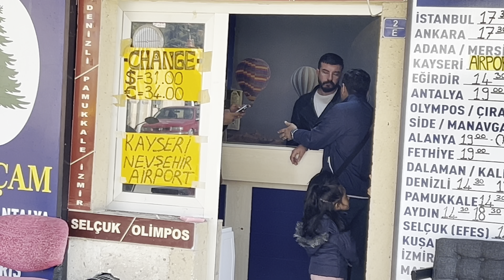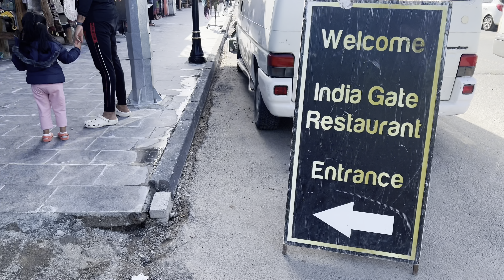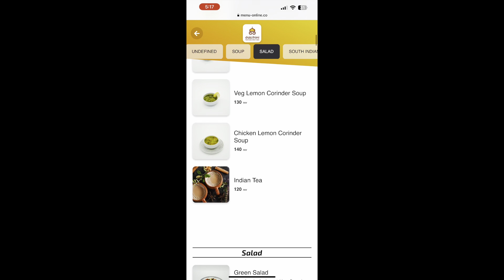Turkey trip Part-2 || an evening/night in Cappadocia || Türkiye